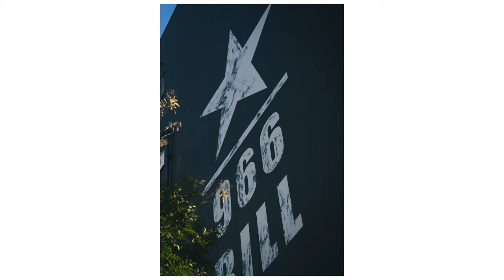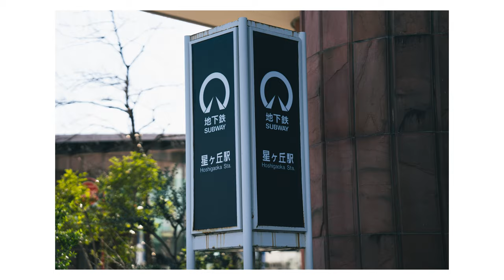POV Street Photography | Higashiyama Koen - Hoshigaoka, Nagoya | SIGMA 85mm F1.4 DG DN Art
Thank you for visiting this channel. Here is POV street photography along Higashiyama Line of Nagoya Subway as a series, and this is #,10 from Higashiyama Koen to Hoshigaoka, Nagoya, JAPAN.

Camera: Sony a7iii
Lens: SIGMA 85mm F1.4 DG DN Art
POV Camera: GoPro Hero 11 Black